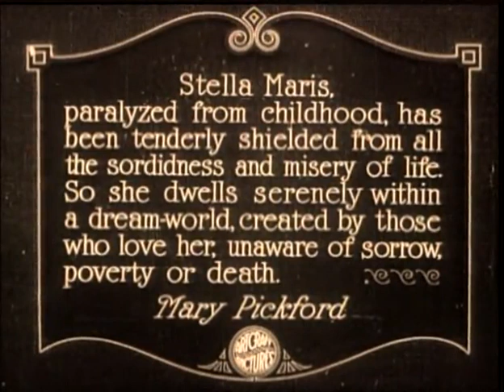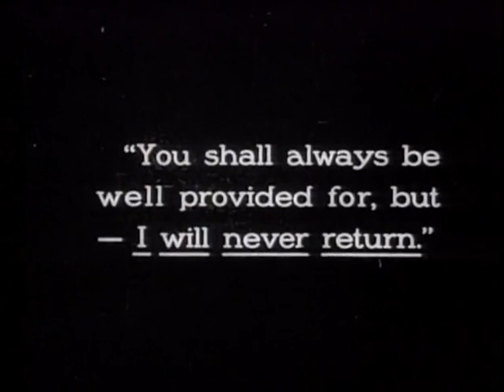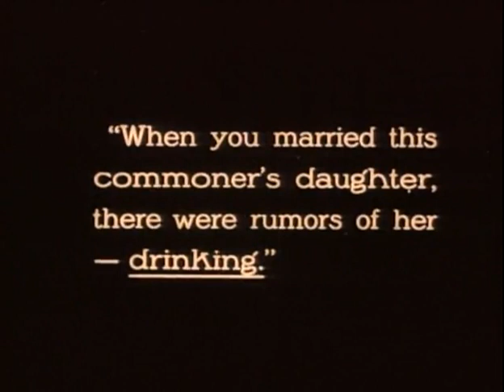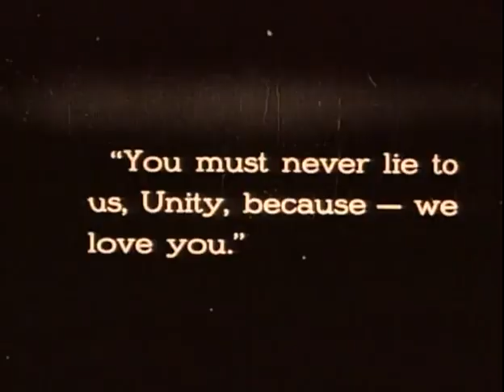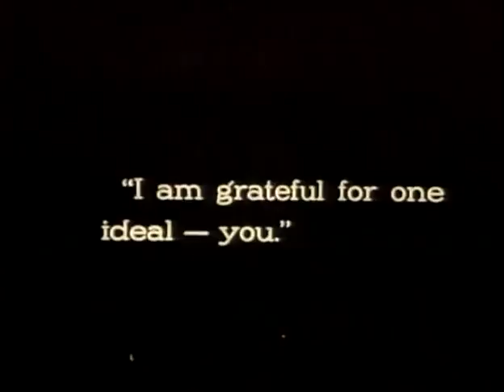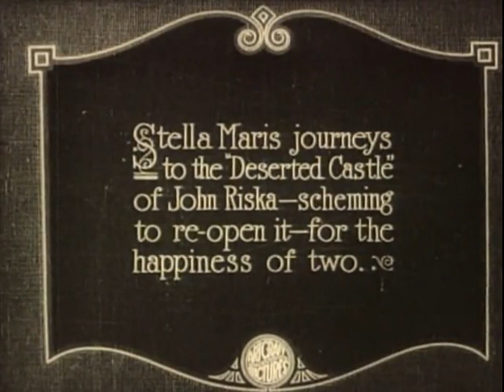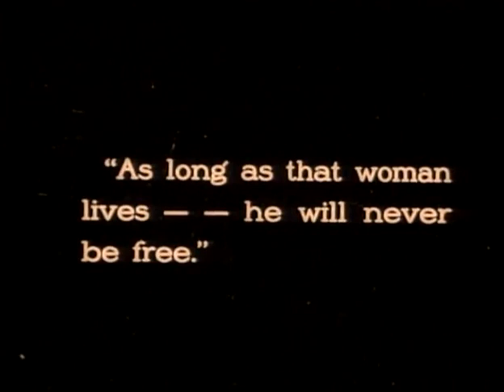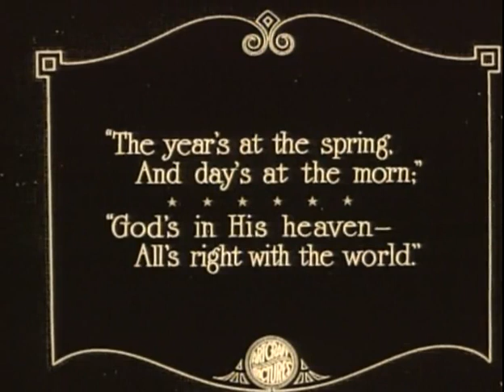Stella Maris by Marshall Neilan 1918 Full Movie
Two young women - a paraplegic girl sheltered by her wealthy guardians and a more experienced orphan - fall in love with a man separated from his violent wife.

Stars
Mary Pickford, Ida Waterman, and Herbert Standing